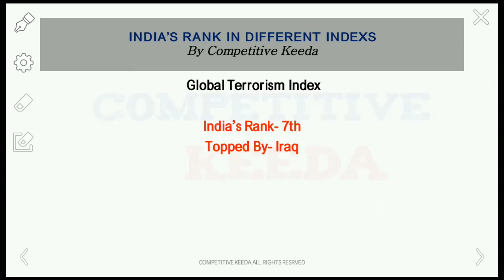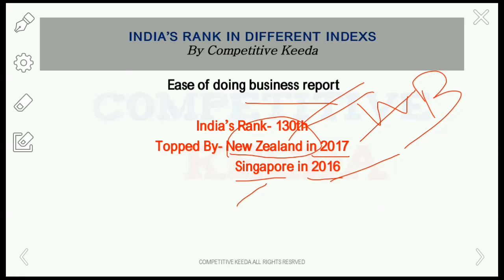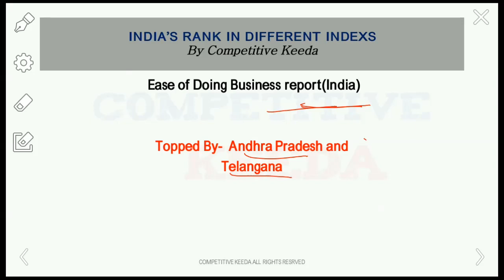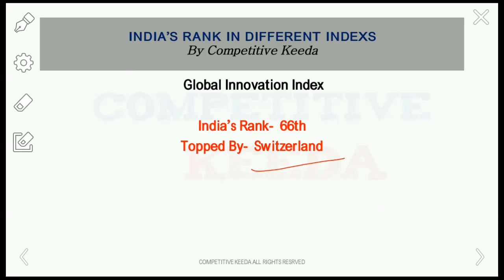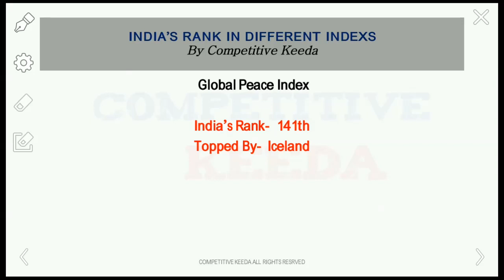India's Rank In Different Index and Reports(Latest)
This Video Contains India's Rank In Different Index and Reports(Latest)

Revise this video 2-3 times before your exam.
USEFUL FOR IBPS CLERK,RBI ASSISTANT ,POST PAYMENT BANK,NIACL and all Upcoming competitive exams.